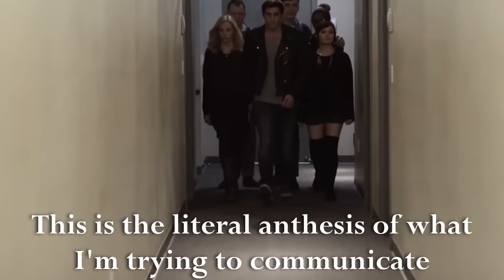How the TTRPG Community Became a PARAGON of Diversity (against all odds)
HOW did the TTRPG community grow from one of the least, to MOST diverse?

• Tabletop Roleplay
• DND5e
• DND
• TTRPG
• Roleplay Games